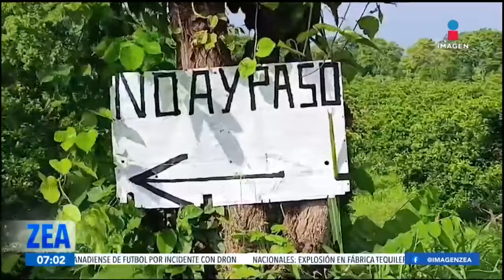Creciente del río destruye puente en Huejutla, Hidalgo | Noticias con Francisco Zea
Por tercera ocasión, la creciente del río de la comunidad de Rancho Viejo en Huejutla, Hidalgo, destruyó el puente que los comunica con Chalma, Veracruz.